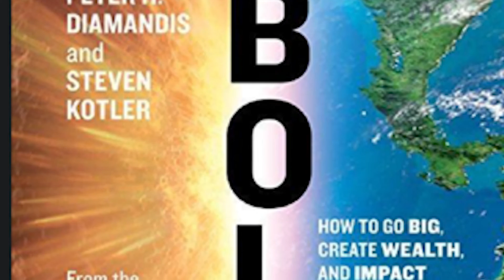Review of Book Bold By Peter Diamandis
Review of Bold: "How to go big, create wealth, and impact the world". If you are in the mood for a good read check out "Bold" by Peter H. Diamandis & Steven Jotler, a book thats all about technology and how it spreads. Discover more about it with your host Eva Leung